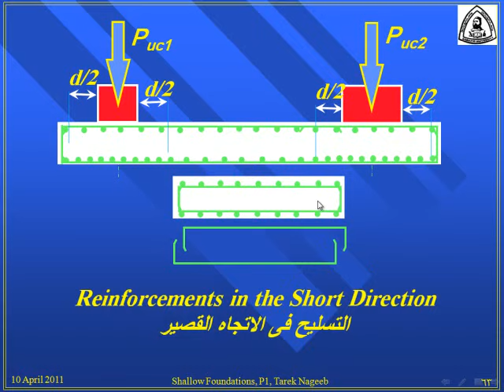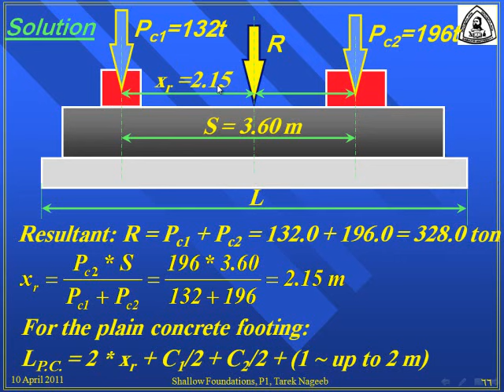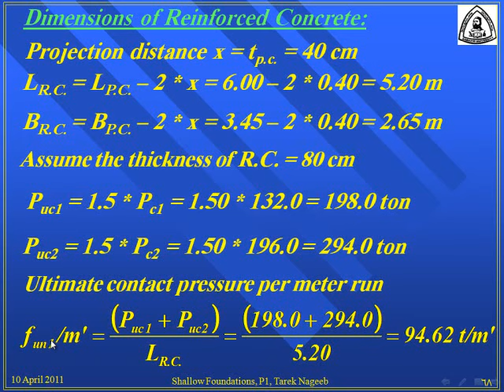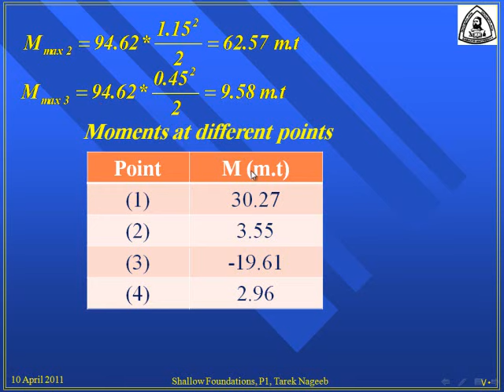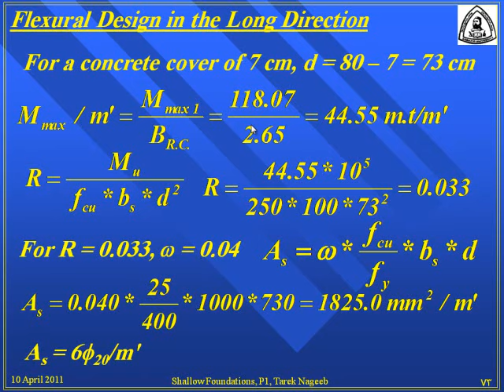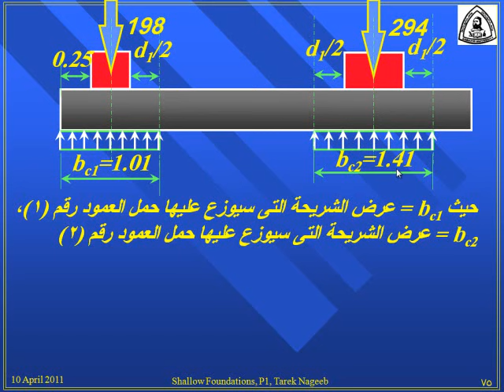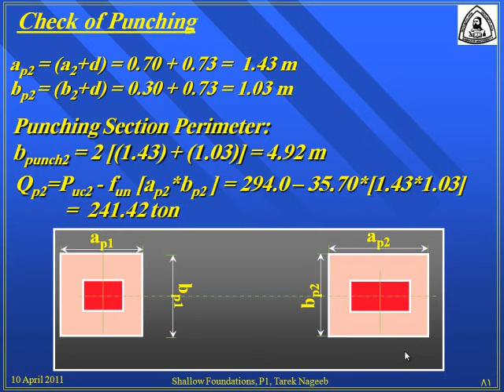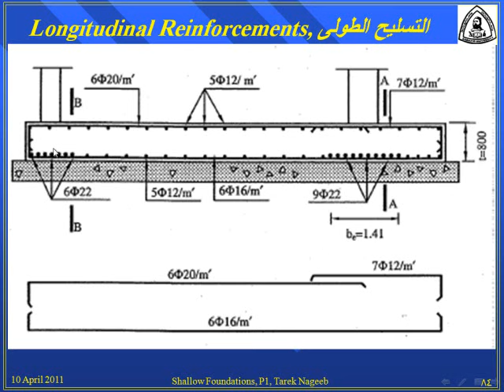محاضرات ماده الاساسات للدكتور طارق نجيب جامعه الزقازيق FOUNDATION 3